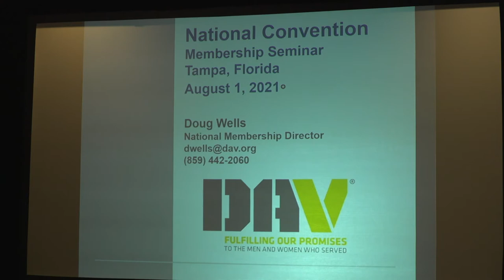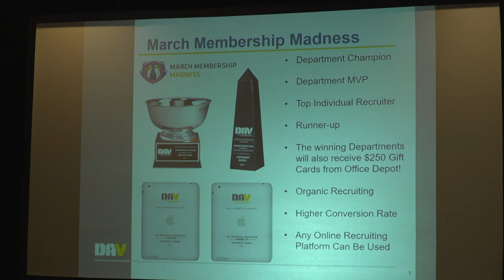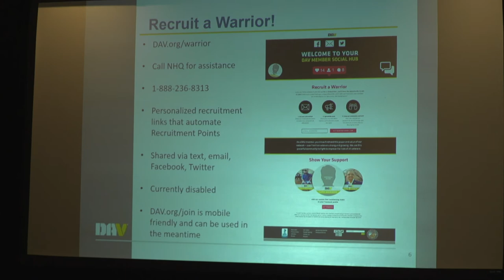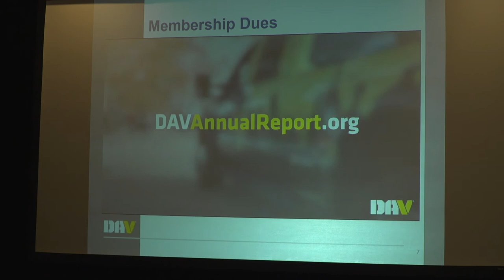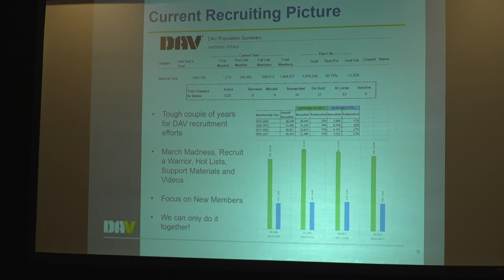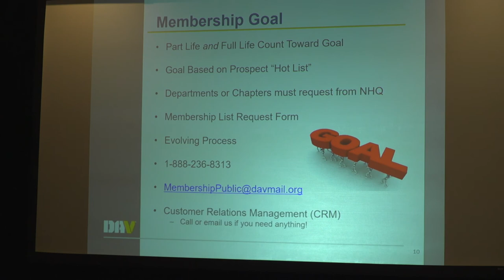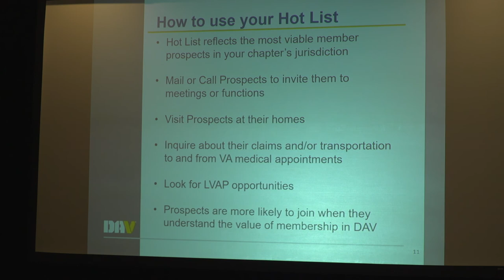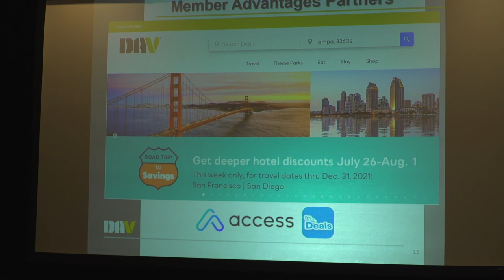DAV Membership Seminar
DAV Membership seminar at National Convention in Tampa, FL on Aug.1st 2021.